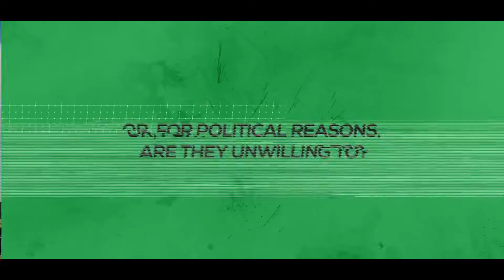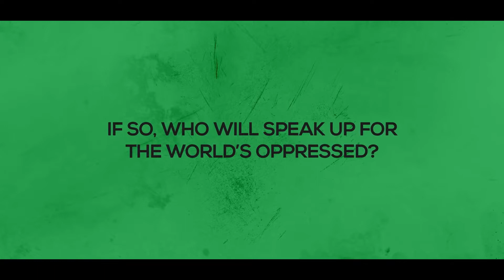TDF Political Exiles from Pakistan Event Promo